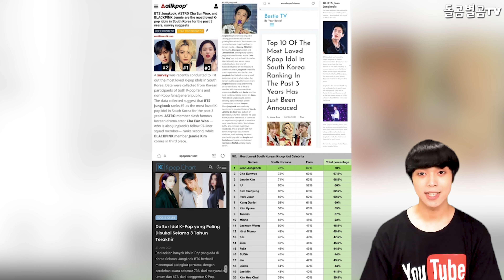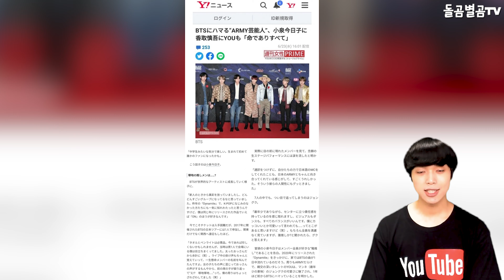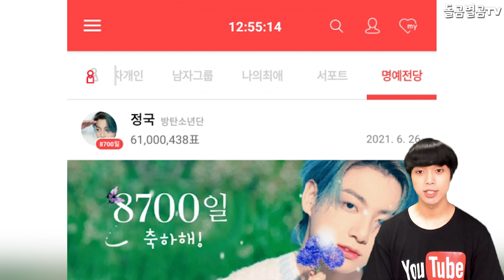【ENG】BTS 정국, 싱글CD 버터 콘셉트 포토 공개!! 차가운 도시남 매력..이었다가 귀여움까지 폭발?! 대체 매력이 몇개야!! BTS Jungkook 돌곰별곰TV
감사합니다.

네이버 파파고 다국어 번역 :

BTS Jungkook's single CD Butter Concept Photo Revealed! A cold city boy'sAnd then cuteness explodes?! How many charms are there?

BTSジョングク、シングルCDバターコンセプト フォト公開！ 冷たい都市男の魅力..続いて可愛さまで爆発？ いったい魅力がいくつなんだ！

BTS 柾國 公開單曲CD黃油主題照！ 冰冷都市男魅力..接着可愛也爆發了？！ 到底有幾種魅力啊！！